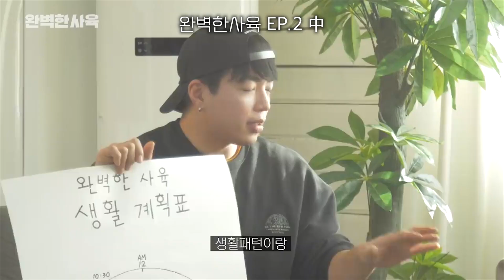그동안 아프리카방송을 쉰 이유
💝맨만숙 Instagram